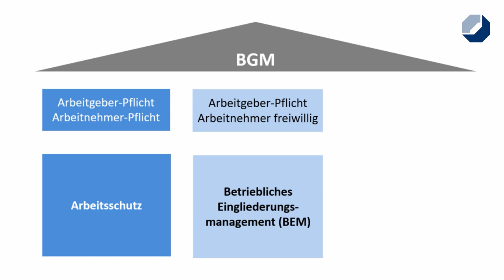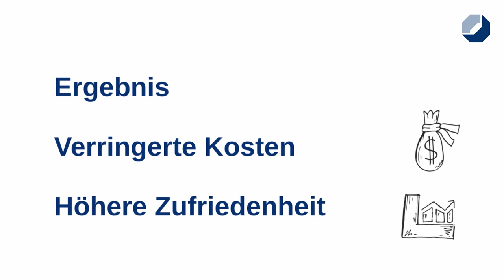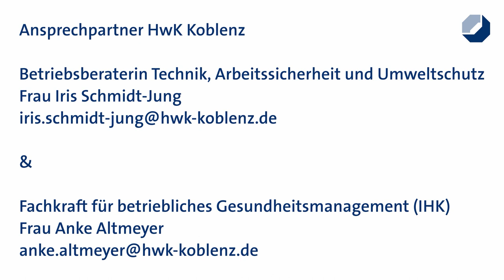Die drei Säulen des Betrieblichen Gesundheitsmanagements